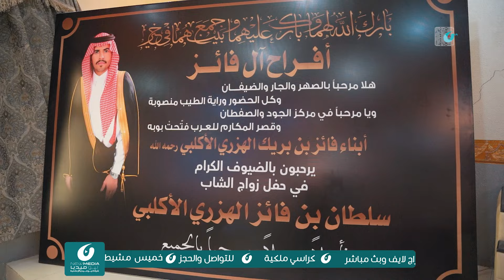برومو زواج سلطان بن فائز الهزري الاكلبي